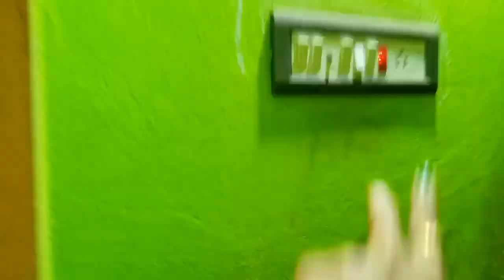Gardening ପାଇଁ ଆସିଗଲା new ଗଛ# prawns ର new recipe 👌👌kalyani Senapati odia vlog.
Kalyani Senapati odia vlog#odia blogging Chanel odia bohu life style cooking entertainment gardening planted AQUARIUM talking parrot odia best blogging Chanel kids masti#how to gardening at home prawns new recipe prawns fry